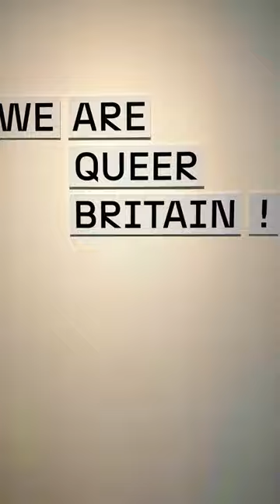Balmy Britain: We made our way east along the Thames River by foot, hopping buses, the Tube, boat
Balmy Britain:  We made our way east along the Thames River, stopping at Gail’s (of the cook book fame) for breakfast, to the Tate
Modern nearby on the Thames, across Millennium Bridge to St Pauls Cathedral, and Dishoom in Kings Cross for an atmospheric lunch bite, a surprize visit to Queer Britain exhibit, and Kings Cross to see Platform 9 3/4 of course